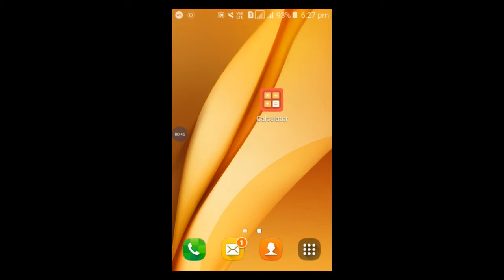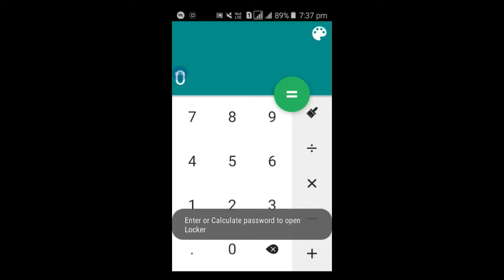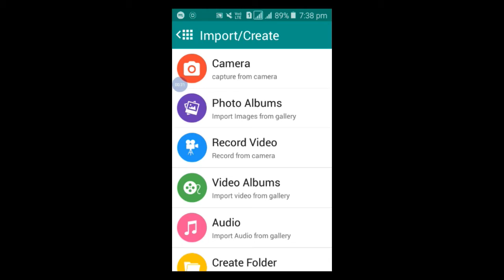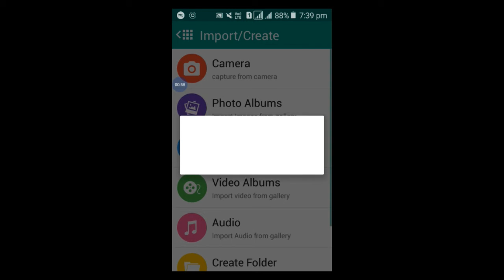" अपने android phone के किसी भी file or folder को lock या hide कैसे "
इस application के द्वारा आप किसी भी file चाहे वह image, video  ,folder हो सभी को लॉक कर सकते है और इसका इस्तेमाल आप स्क्रीन लॉक के लिए भी कर सकते है